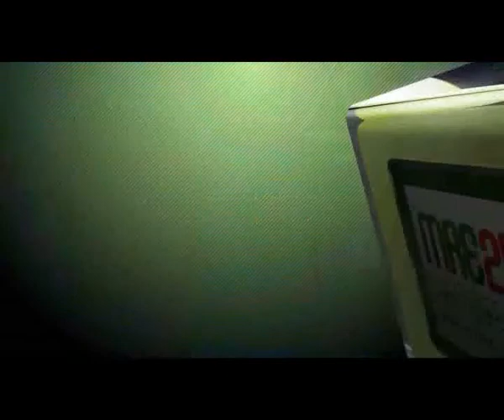لقاء مع محمد ديبا رئيس فدرالية العمال المغاربة بهولندا